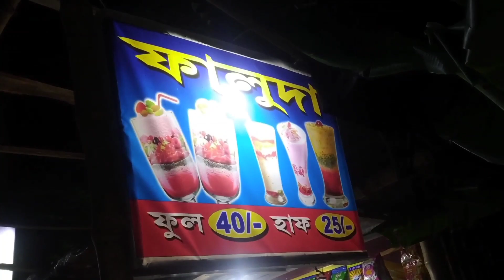বসিরহাটে ফালুদা 🤠 || Faluda shop at basirhat 😍 || Basihat Falooda || Food Vlogger Sagar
সবার আগে, যারা আমাকে চেনো না, তাদের জন্য জানিয়ে রাখি। আমি Sagar, তোমরা দেখছো ইউটিউব চ্যানেল। আমরা বাঙালি, খাদ্য রসিক। তাই চলো, খেতে খেতে আর ঘুরতে ঘুরতে, এই দুনিয়াটা বদলাই।
Yess. 👍
📌 আপনার কাছে কোনো খাবারের দোকানের সন্ধান থাকলে Instagram, Facebook বা What's App - এ message করুণ।
🟢 WhastApp 👇
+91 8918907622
📌 দোকানের location 👇
( ভিডিওটা সম্পূর্ণ দেখুন, ভিডিওতে বলা আছে )